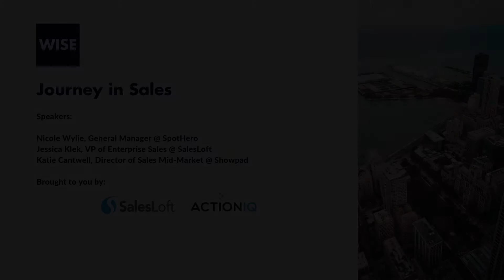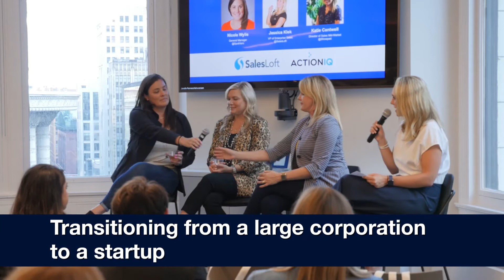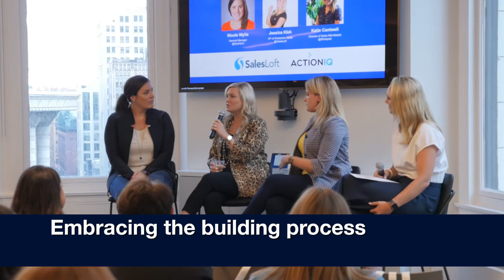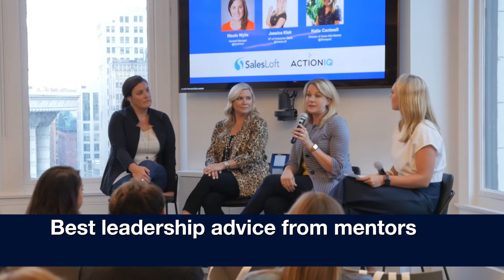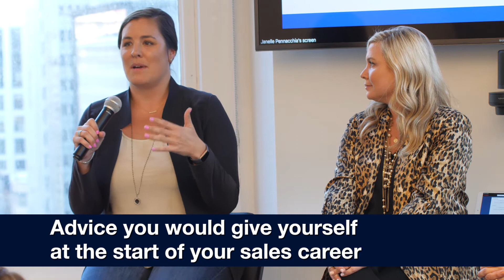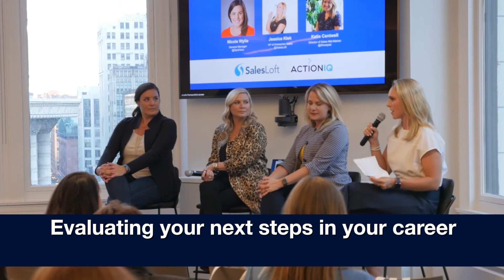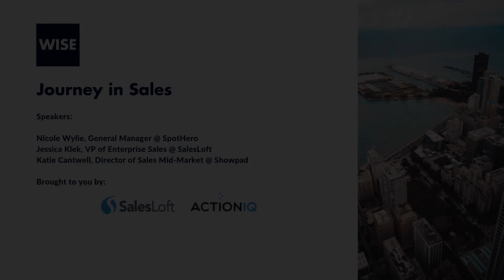Journey in Sales: WISE Chicago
Nicole Wylie of SpotHero, Jessica Klek of SalesLoft, and Katie Cantwell of Showpad discuss how they got into sales and the steps they’ve taken to achieve success.

Speakers:

Nicole Wylie, General Manager @ SpotHero
Jessica Klek, VP of Enterprise Sales @ Salesloft
Katie Cantwell, Director of Sales Mid-Market @ Showpad

This event was made possible by:
Salesloft, ActionIQ

Event date: August 7, 2019

00:00 – Intro

06:33 – Knowing when to take on a more challenging role

08:20 –  Lessons learned from periods of high growth

11:05 – Transitioning from a large corporation to startup

13:10 – Embracing the building process

14:43 – Navigating drastic title/role changes

18:40 – Best leadership advice from mentors

20:43 – What work life balance really means

26:43 – Advice you would give yourself at the start of your sales career

32:12 – Successfully moving from an IC to a management role

36:14 – Evaluating your next steps in your career

38:30 – Managing a new hire who's underperforming

42:30 – Becoming part of the solution for diversity